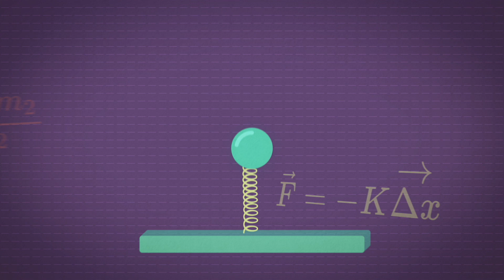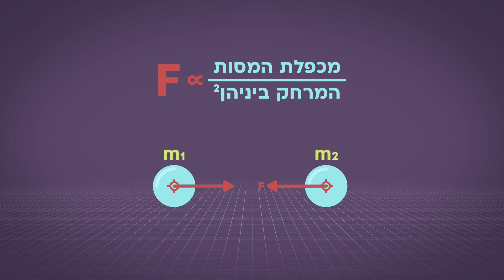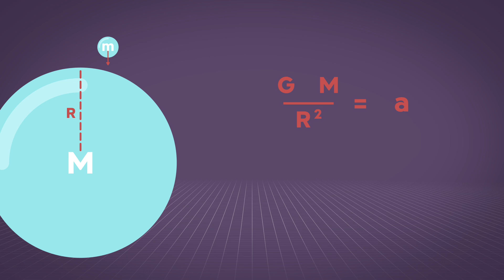חוק הכבידה האוניברסלי